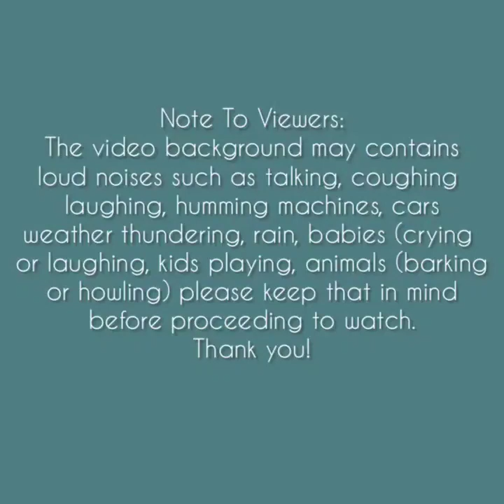Asmr | Ice Cake Eating Sounds Compilation#25